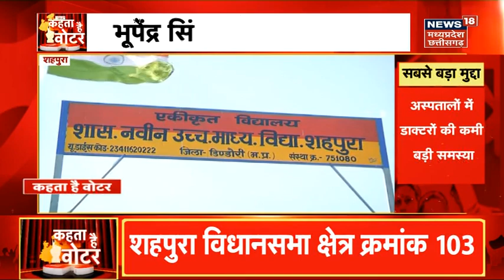MP Election News: Shehpura Vidhansabha Seat पर क्या कहा वोटरों ने? | BJP | Congress | Latest News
MP में इस साल विधानसभा के चुनाव है इसको लेकर News18 की टीम पहुंची बरघाट सीट पर . वहां के वोटरों से की बात ,आखिर विधानसभा के चुनाव को लेकर क्या है वोटरों की राय... देखिए